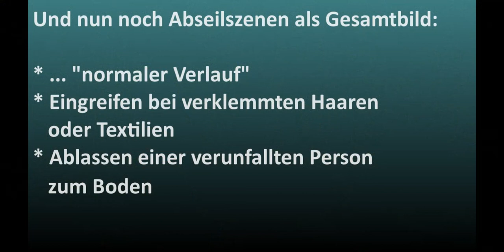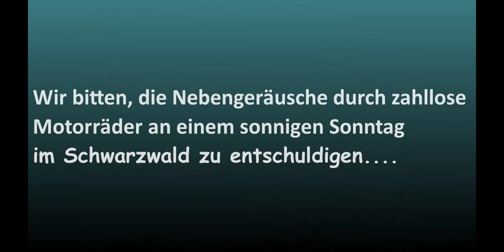Bau einer redundanten ablassbaren Abseilstelle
Wir zeigen Aufbau und Betrieb einer redundanten ablassbaren Abseilstelle im Bereich erlebnispädagogischer Aktivitäten.